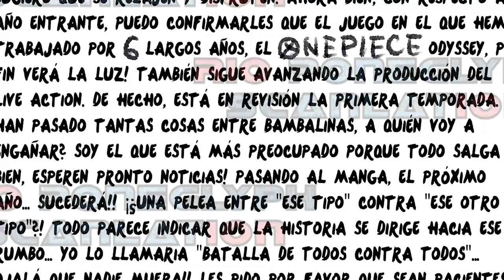LA BATALLA QUE DARA INICIO A LA GUERRA?? | Garp vs Kurohige Pronosticos One Piece 2023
MIRA ESTE VIDEO Sobre lo que creo que sucedera en el 2023 en One Piece respecto a la batalla de Garp y Kurohige, cual será la batalla que de inicio a la guerra final, y por que creo que será la de Dragon Vs. Im-Sama | Teoria One Piece

Si deseas apoyar al canal, lo mejor que puedes hacer es compartir mis videos con tus amigos de manera completamente gratuita para que la comunidad crezca y las conversaciones sean cada vez mas interesantes, pero si tienes ganas de ayudar monetariamente, tambien puedes convertirte en miembro del canal.

Este es mi setup de trabajo:
Imagenes: pertenecen a las editoriales y autores correspondientes.

License ID: X9EMODWLyNv